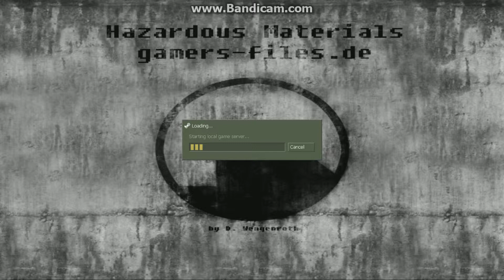RESONANCE CASCADE ALL OVER!!!!! | Hazardous Materials Part 1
DANGIT!

Wanna see some terrible art?